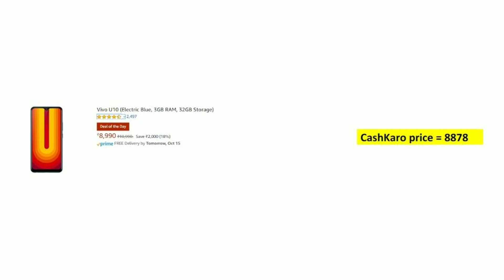ഫോണിൽ ചെയ്യുന്ന ഈ mistake ഇന്ന് തന്നെ നിർത്തുക 😁Phone Mistakes Done By Malayalis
ഫോണിൽ ചെയ്യുന്ന ഈ mistake എന്ന് തന്നെ നിർത്തുക 😁Phone Mistakes Done By Malayalis